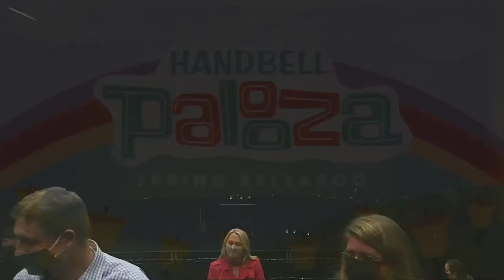2021 Spring Handbell Concert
Livestream broadcast of the 2021 Spring Handbell Concert and Divine Strings